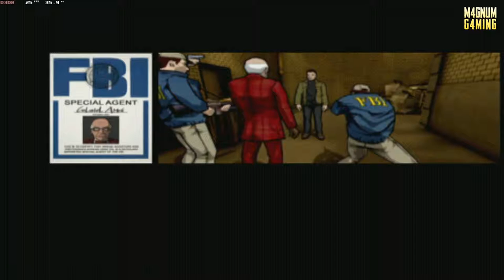XIII PART 3 - 'FBI Headquaters' Walkthrough Gameplay (ULTRA 1080p 60fps)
XIII PART 3 - 'FBI Investigation' Walkthrough Gameplay includes Walkthrough of:

Mission 4: FBI Investigation - Interrogation

 XIII is a first-person shooter with elements of stealth and action in certain missions.[3] The game centers on the main character, named XIII, who has awakened with amnesia. He uses a variety of weapons and gadgets to uncover the mystery of his identity throughout the 13 chapters and 34 missions.

            XIII
Developer(s)   : Ubisoft Paris
Publisher(s)    : Ubisoft
Engine             : Unreal Engine 2
Platform(s)     : PC, PS2, Xbox, PS4, XONE
Release Date  : Nov 18, 2003(PC)
Genre(s)          : FPS, Stealth